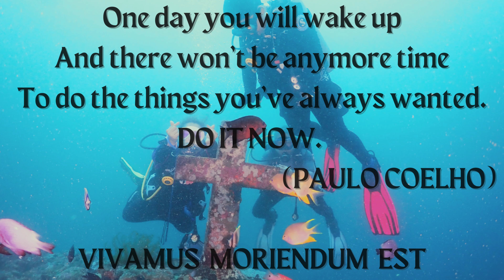Scuba Diving: Anilao Diving Adventure Vol.4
Another scuba diving video for you and we are scuba diving Anilao, Batangas' Sepok 1 & 2 and Batok dive site. During our scuba diving we found 2 octopuses, a moray eel, a ribbon eel and our favorite...a sea turtle.